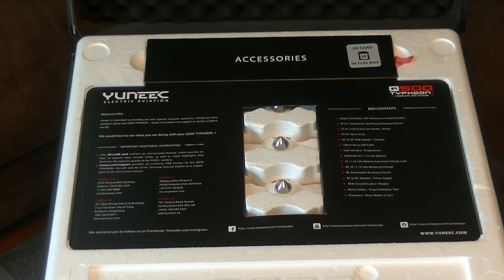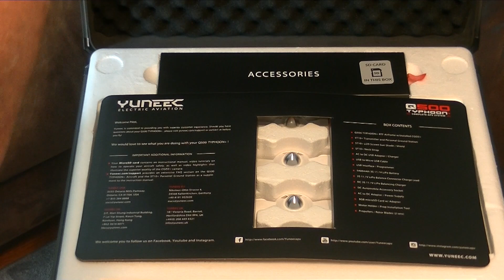Yuneec Typhoon Q500+ Unboxing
The is and unboxing of the Yuneec Typhoon Q500+ quad copter. I hope to be able to use this in setting up some of my prepping video's for some interesting over the head shots. I'm hoping to take my channel to the next level as well as my RC channel.